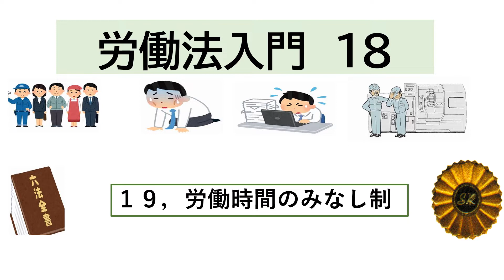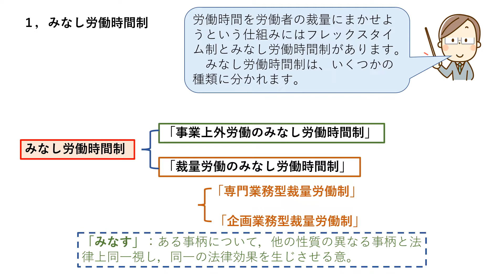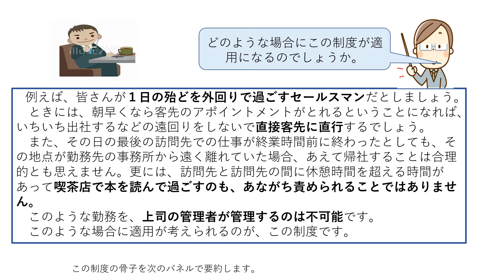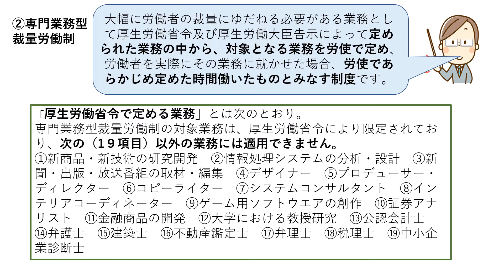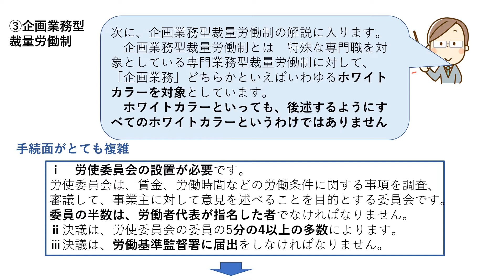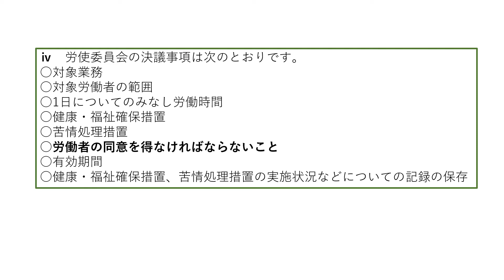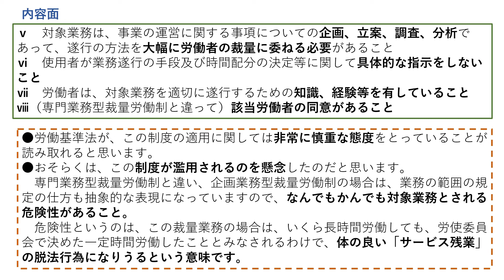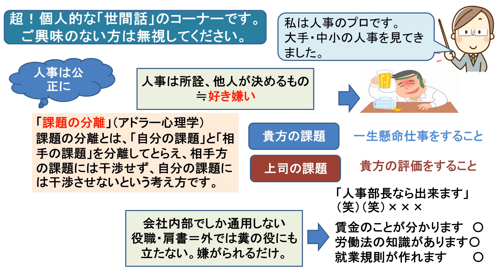１０１8，労働法入門 裁量労働制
今回は、労働時間法制の弾力性の２番目として「裁量労働制」の解説をいたします。それぞれ、制度を採用をした趣旨をご理解の上、導入してください。間違っても、サービス残業を許容するようなものでは無いことをご理解ください。立法者も、その辺を危惧して細かい規定を置いています。またここでも「同意」なる言葉が出てまいります。決して「集団的圧力」の下での同意がなされないように御留意ください。